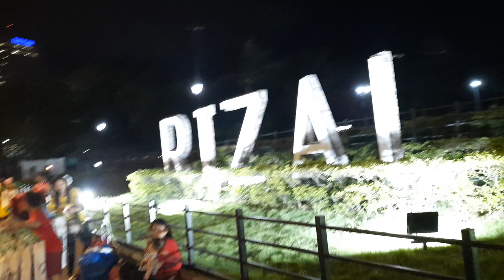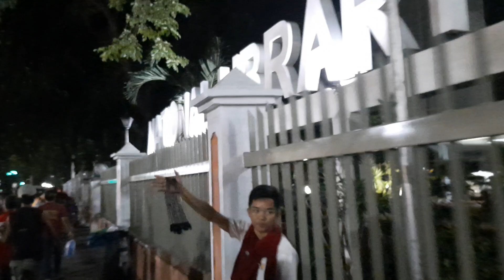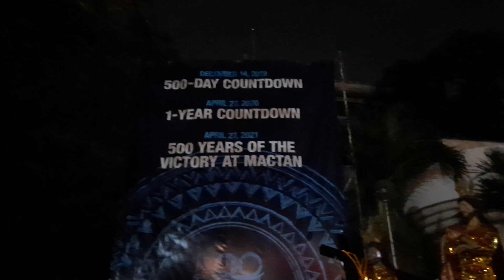Eve of the Feast of the Black Nazarene 2020.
From Taft Avenue to Roxas Boulevard, Black Nazarene devotees line up the streets with merchants of many goods including replicas of the icon. Some are just waiting for the statue to move from Quirino Granstand and they join the throngs of people which could number to millions back to its place at Quiapo Church.